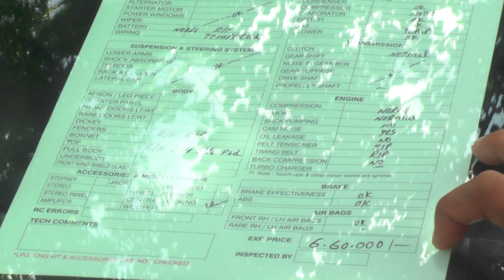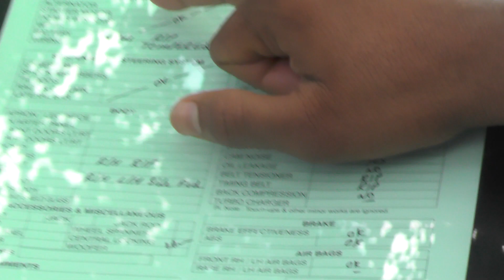USED CARS IN HYDERABAD II I20 SECOND CAR II HYDERABAD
USED CARS IN HYDERABAD II I20 SECOND CAR II HYDERAB     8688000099          HYDERABAD Vijayawada timez is popular education information channel in all sectors such as cars,food,schools,colleges, exclusive interviews nd political interviews,cars and bikes reviews